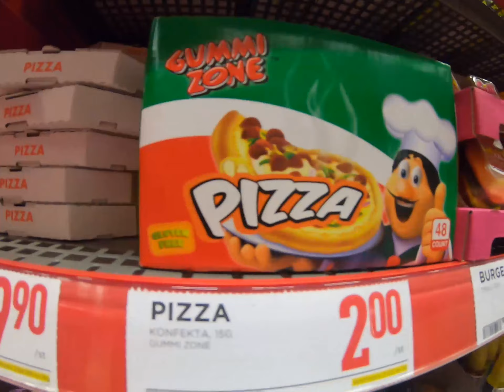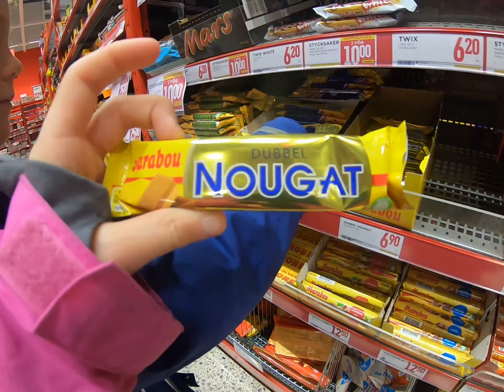Challange - Konstigt godis på en lördag?! - Lucas - Helt vanlig 7-åring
Välkommen till en minichallange! I denna video har Lucas och Tindra själv valt vad dem skulle göra och ni visste kanske vad den skulle innehålla?!?!

Glöm inte att lägga en snäll kommentar och skriv vad ni vill se i nästa video